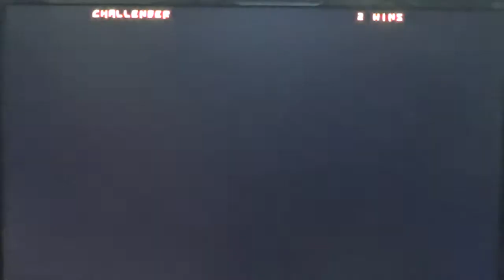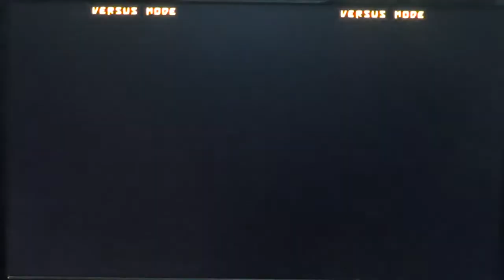Lý Nam Đế GGXrd Single 10/10/2015 part 4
Flick(Pot) vs Puppy(Millia)